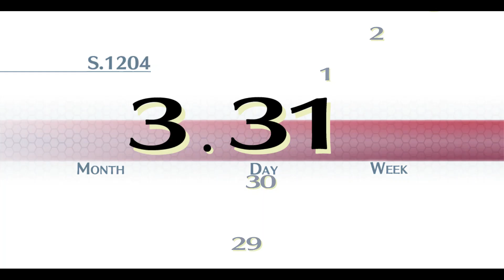(ENG) The Legend Of Heroes: Trails Of Cold Steel 1 NG+ Nightmare Playthrough (Part 1)!